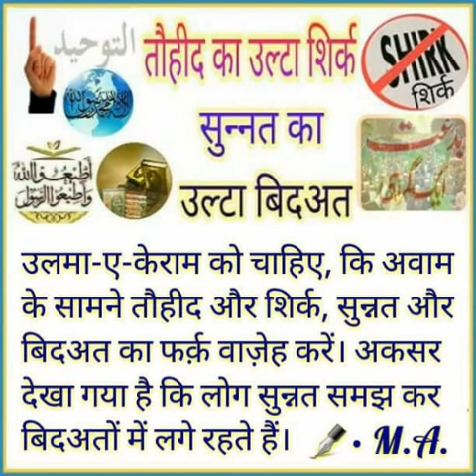Barelvi Deen mai khud bidat karte hai Aur bidat ki tareef Ahle hadeeso se puchte hai(Ashraf vs AFFU)